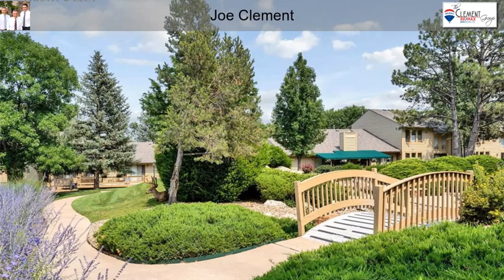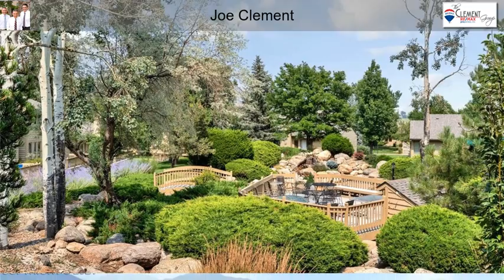55 Woodbridge Drive Colorado Springs CO 80906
55 Woodbridge Drive  Colorado Springs CO 80906

Highly desirable low maintenance townhome in Woodbridge! This beautiful community sits alongside the Country Club of Colorado golf course offering lush landscaping, a meticulously maintained common area with water fall, bridges & walking paths.  This interior unit is a 2 story with finished basement.  The main level offers a spacious entry with hardwood and coat closet.  The large great room has vaulted ceilings, loads of natural sun light, cozy fireplace and a slider leads to the deck which backs up to the common space area ~ see photos!!  The kitchen has ample cabinet and counter top space with space for bar stools!  Adjoining is a beautiful dining room with plenty of space for those large gatherings.   A half bath / laundry room combo and access to the 2 car attached garage completes the main level.  A bright and open stair case with lots of sunlight leads to the Master suite and adjoining full bath with oversized tub, a wall of closet space and separate water closet.  The 2nd bedroom is private and has an adjoining full bath.  The lower level has a huge finished recreation room with built in cabinets.  The third bedroom is private and spacious!  A full bath and mechanical room with tons of storage space completes the basement.  Needs some updating and TLC.  New Roof and Gutters in 2021.  Some new windows will be installed and are on order.